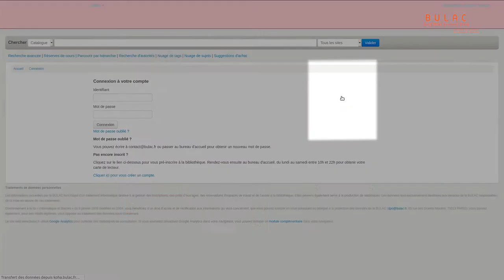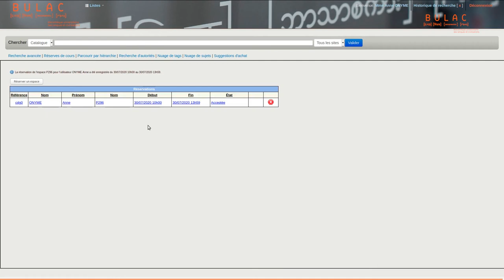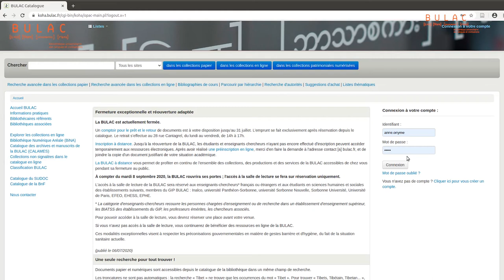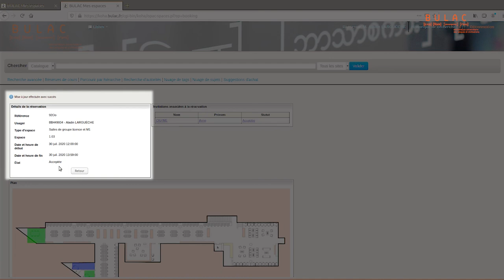Réserver un espace de travail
Sommaire :
0:05 - Faire une réservation d'espace

1:30 - Inviter d'autres lecteurs à rejoindre votre salle de groupe réservée